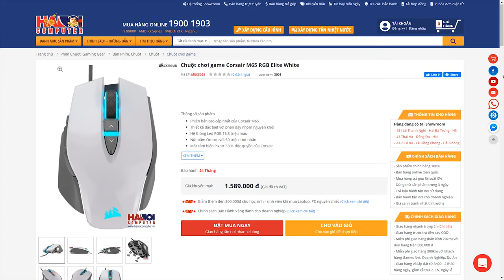Corsair M65 Elite RGB: Cảnh giới của chuột FPS?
M65 Elite RGB là một trong những mẫu chuột tốt nhất của Corsair dành cho người chơi các tựa game bắn súng góc nhìn thứ nhất (First Person Shooter - FPS) ở thời điểm hiện tại. Thiết kế của M65 Elite tập trung vào trải nghiệm và độ bền với khung nhôm chắc chắn, đủ khả năng đồng hành cùng người dùng trong suốt sự nghiệp "game thủ". Cảm biến quang học Pixart PMW 3391 hiện đại, độc quyền từ Corsair có thể tùy chỉnh từng đơn vị DPI, cung cấp độ chính xác để phù hợp với lối chơi của từng người, cùng với đó là hệ thống tạ đi kèm cho phép bạn điều chỉnh trọng lượng từ 99 gram đến 120 gram.

+ Showroom 1: Số 129+131 Lê Thanh Nghị - Hai Bà Trưng - Hà Nội
+ Showroom 2: Số 43 Thái Hà - Trung Liệt - Đống Đa - Hà Nội
+ Showroom 3: A1-6, Lô 8A Lê Hồng Phong - Ngô Quyền - Hải Phòng
+ Showroom 4: Số 57 Nguyễn Văn Huyên- Cầu Giấy - Hà Nội
+ Showroom 5: Số 511+513 Quang Trung, Phú La, Hà Đông Hà Nội
+ Showroom 6: Số 520 Đường Cách Mạng Tháng Tám - Quận 3 - TP. Hồ Chí Minh
+ Bán hàng trực tuyến: 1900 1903 nhánh số 1